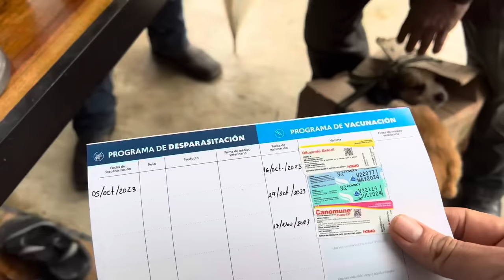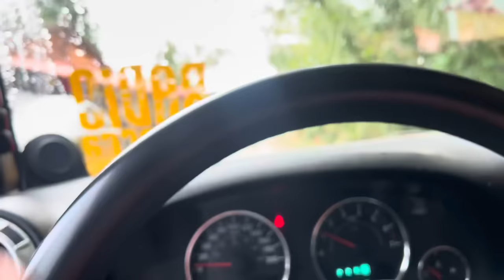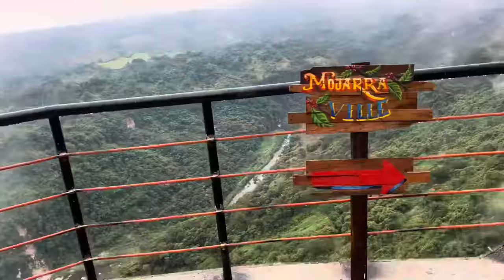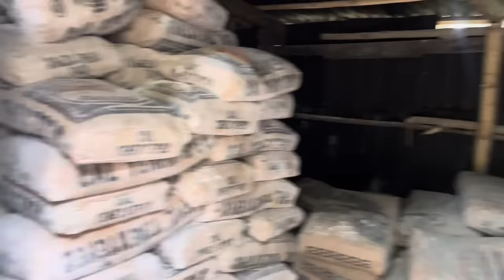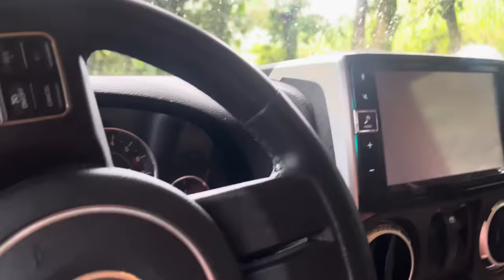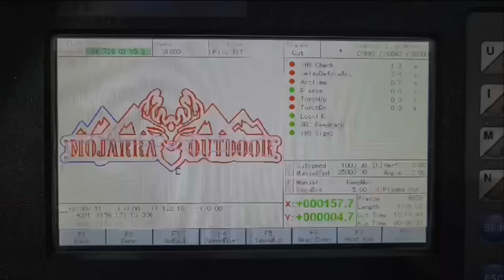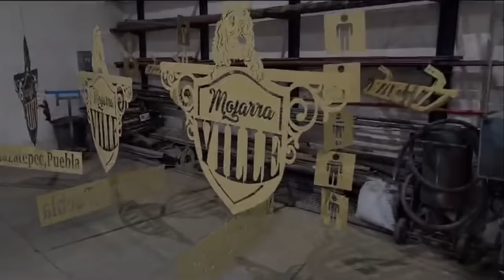Con sentimientos encontrados ahora la Porfiria se va para la USA 🇺🇸 🐶